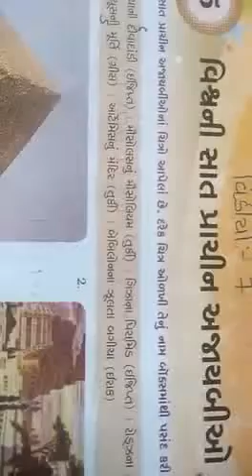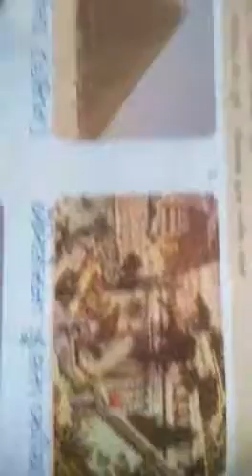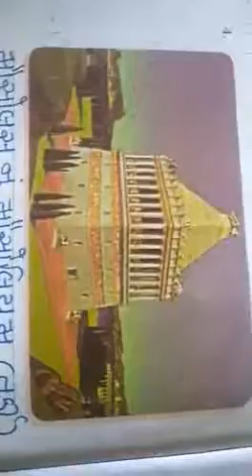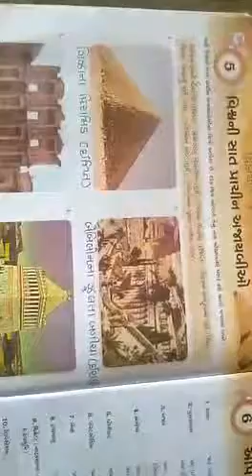Standard-7 , General knowledge, lesson-5